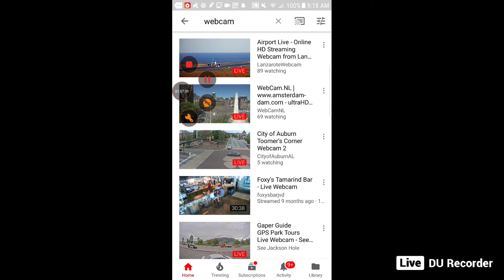My Live stream with DU Recorder